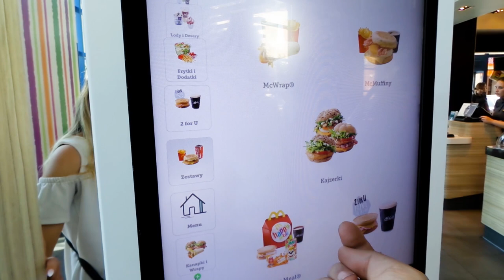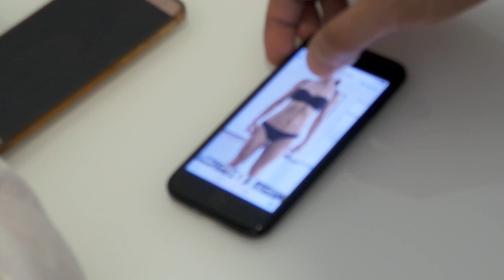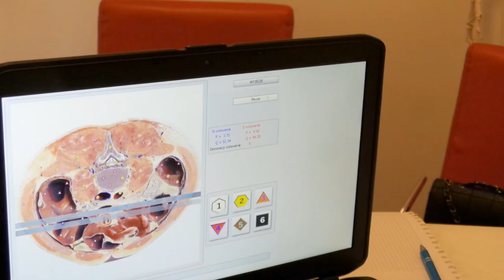Vlog Mamy gniazdo SZERSZENI! dietetyk i McDonald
Strona z której zamówiona została kosa spalinowa 137SB